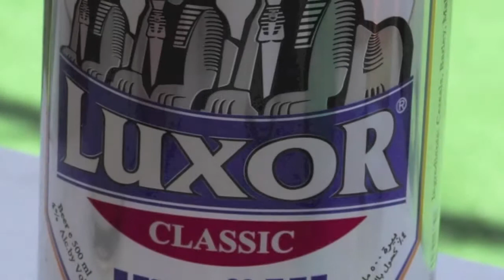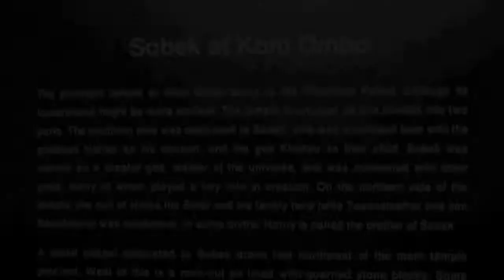2012 EGYPTE part 1